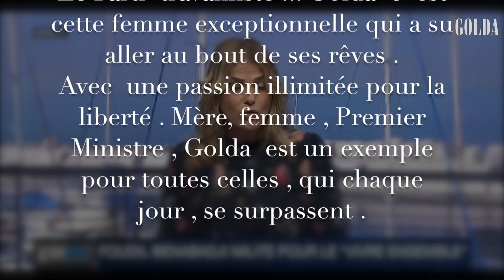GOLDA pour Valerie Perez